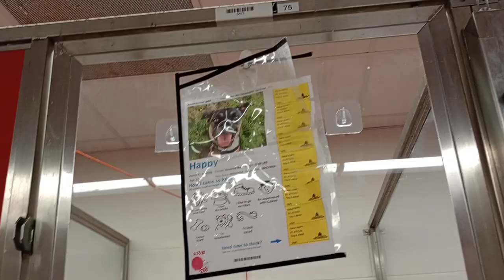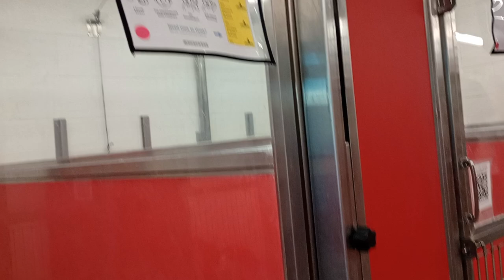Happy 2y A775252 kennel 75 pod 3 PACC shelter 894